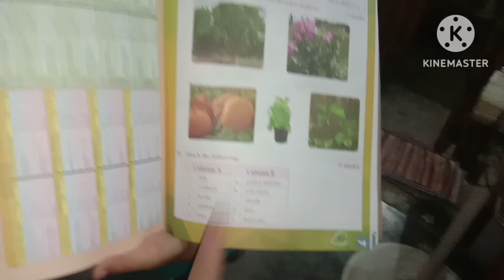चलिए आज आपको बताती हूं कि इतने दिन से मेरे vlog क्यों नहीं आ रहे थे🤔🤔